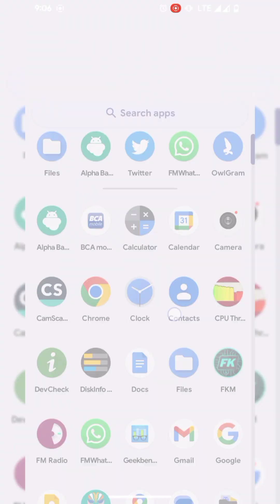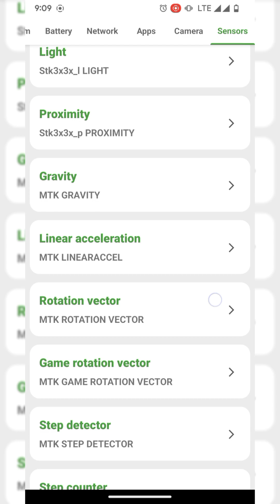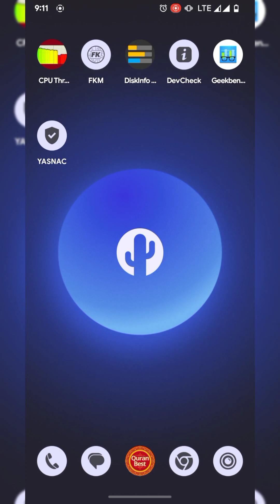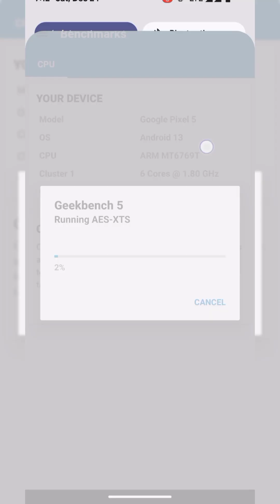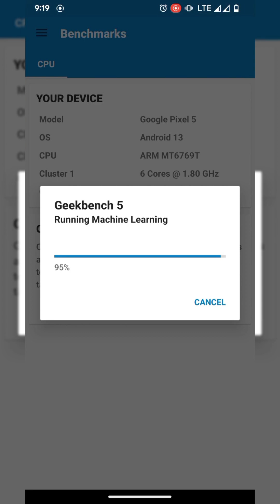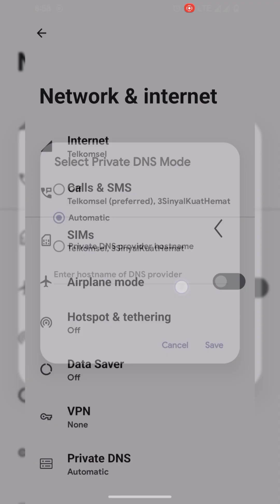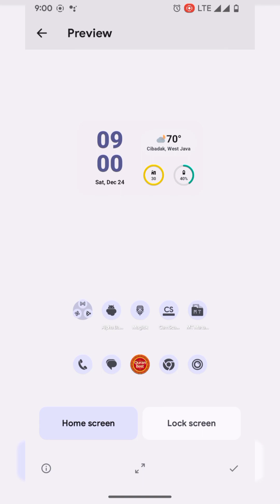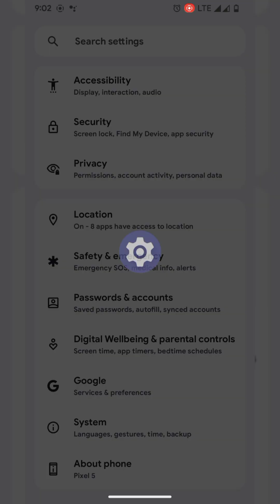Review Update Custom ROM TequilaOS Tobacco Android 13 | Redmi 9 , Redmi 9 Prime , Poco M2 | Lava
tequilaOS Tobacco - UNOFFICIAL | Android 13
Released: 23/12/22'

Changelog:
• Initial Vanilla R-Vendor Build
• December Security Patch

Notes:
• Use LOS Recovery
Recommended firmware is V12.5.6.0 For Lancelot/Shiva

Credits:
@surblazer @bengris32 @sakthivelnadar @telepathine for resources

By  @realaetherlmao
Join @sharereviewcustomromR9
Follow @Kafaproject17